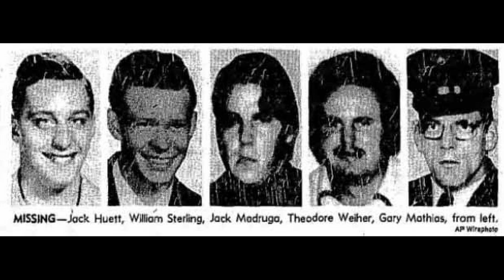Rambling Ronnie's Podcast | Yuba County 5 Minisode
Have you heard of the case before?  What do you think happened? Share in the comments below!